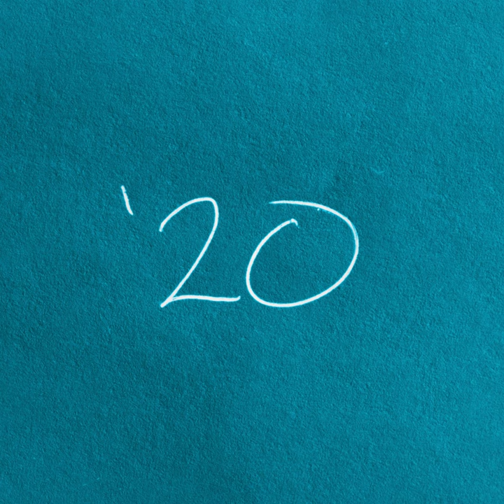Afraid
Afraid · Darin Kirk Sauvey

'20